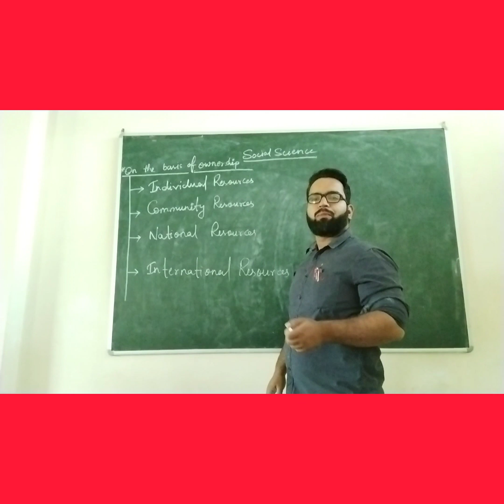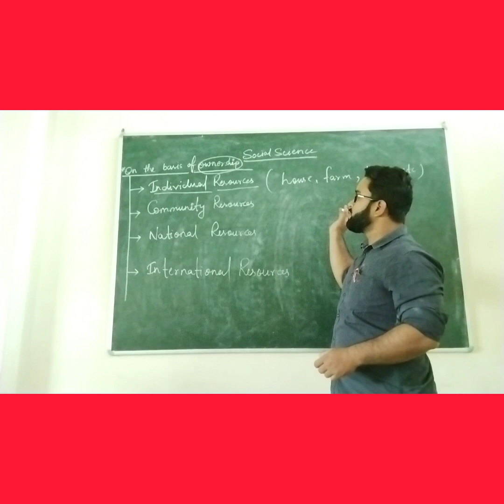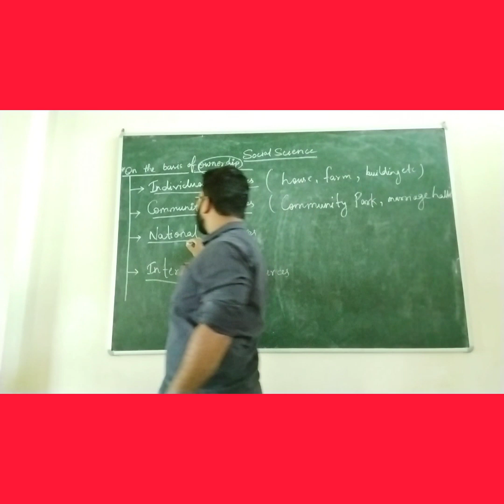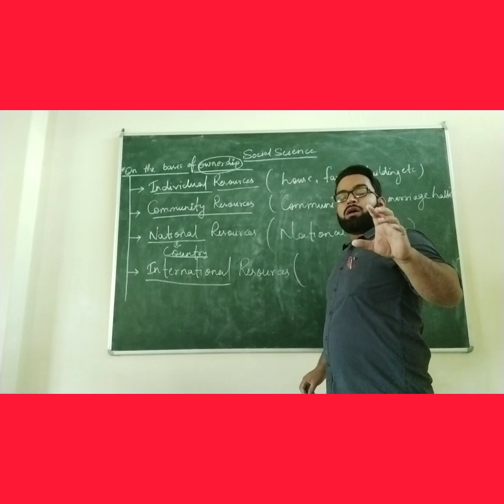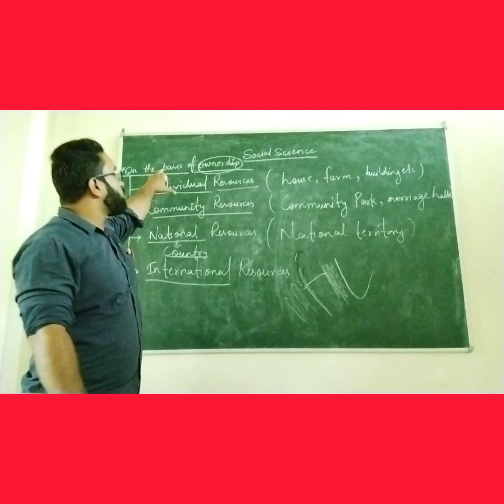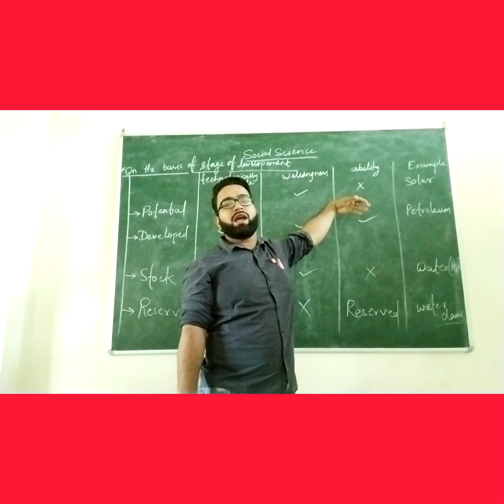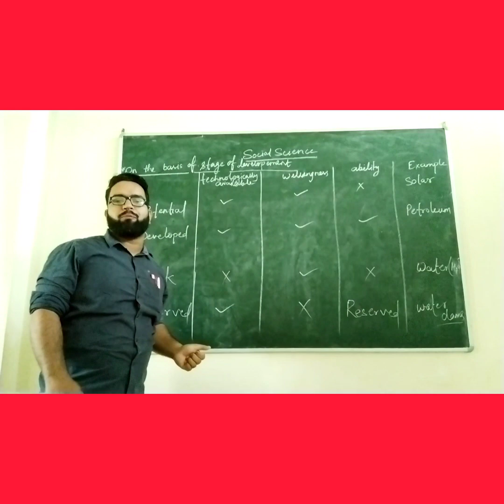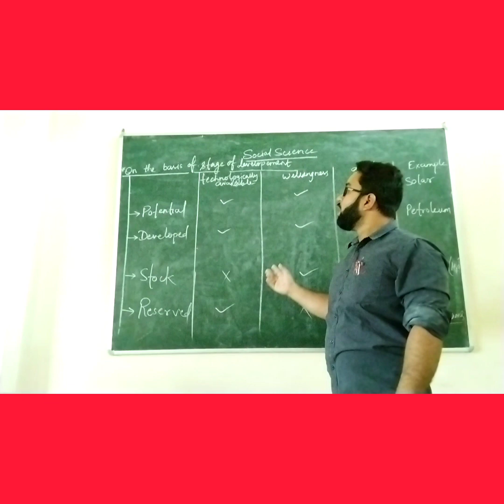class 10 social science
categorisation of resources